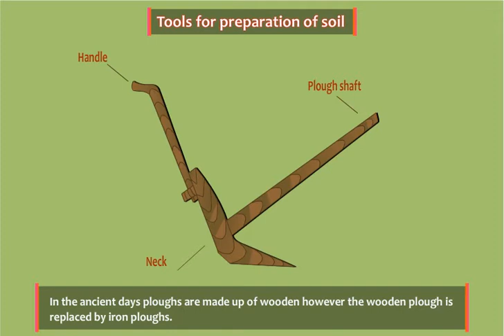NCERT CBSE Class 8 Science Chapter 1 Crop Production and Management Part 6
In this video “Tools for preparation of soil” has been explained according to NCERT CBSE Class 8 Science Chapter 1 “Crop Production and Management”. for complete free access to the course